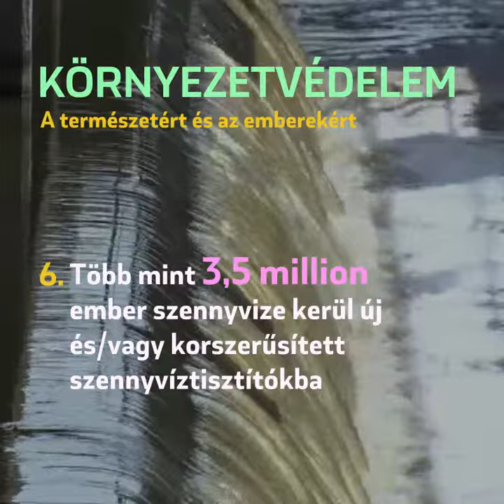Hungary 2007-2013 ex post evaluation results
The European Commission has completed an independent ex post evaluation of Cohesion policy investments, providing key figures on the results for the 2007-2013 programming period. In total, Cohesion Policy invested EUR 346.5 billion to reduce disparities between regions and promote balanced and sustainable development across EU regions. Between 2007 and 2013, the EU invested € 7.94 billion in European Territorial Cooperation through Interreg programmes.
Investments were mainly made in the areas of:
•Employment
•Transport
•Education
•Environment
•Research